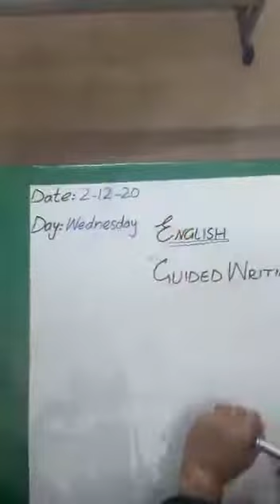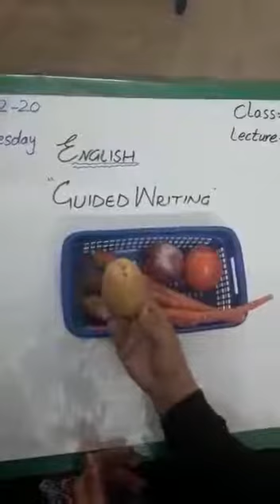English 1 Class 2-12-20